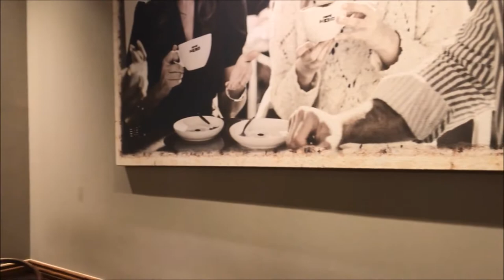Top British Coffee Chains, Costa Coffee vs. Café Nero (中字幕) 英國知名連鎖咖啡廳大比拚 (英國留學vlog#4)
英國兩大咖啡廳評比!今天去的兩間英國連鎖品牌Café Nero和Costa Coffee, 店的數量大概就像在台灣路上會看到很多手搖飲料店那樣這麼多! 所以如果來英國,不防去喝杯茶或咖啡吧!!!

The number of Café Nero or Costa Coffee you can imagine here in the UK is as large as that of those beverage shops you see in Taiwan! As the two most popular coffeehouse chains in the UK, it is worth giving it a go or chilling out.

Tag: 英國留學 台灣留學生 留學生早餐 英國里茲 里茲大學 英國研究生 台灣人在英國 台式早餐 早餐 聊天 留學分享 傳播媒體系 英國咖啡廳 英國島上生活 The Yixperience study in the UK Taiwanese in the UK/Europe student vlog travel vlog daily vlog MA student coffeehouse in UK Café Nero Costa Coffee